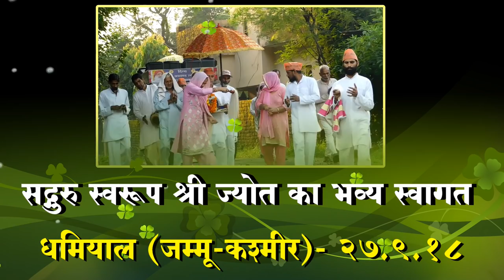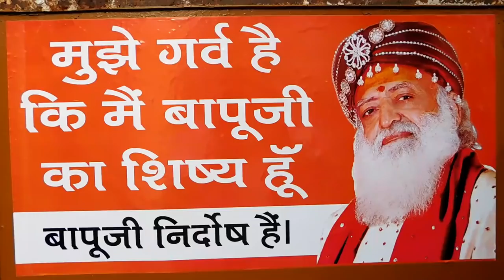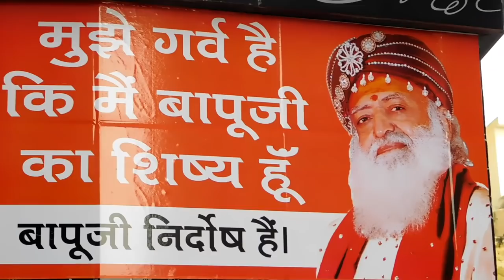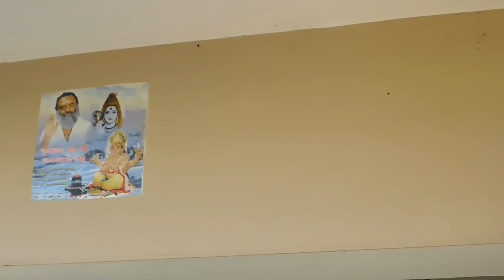कुप्रचार को धूमिल करने वाली धमियाल वासियों की श्रद्धा तो देखते ही बनता है ...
पूज्य संत श्री आशारामजी बापू द्वारा प्रज्वलित अखण्ड दिव्य श्री ज्योत का धमियाल (जम्मू-कश्मीर) के भक्तों के घरों में भव्य स्वागत एवं पूजन - २७ सितंबर २०१८